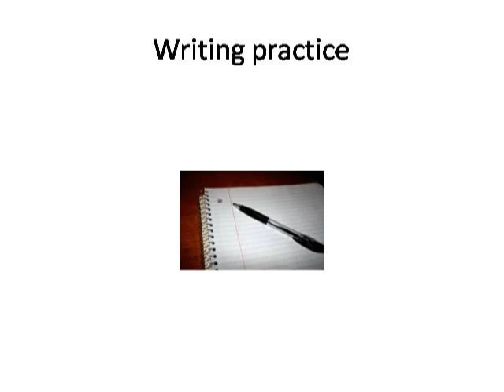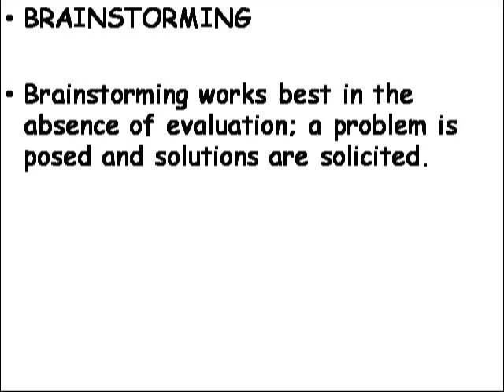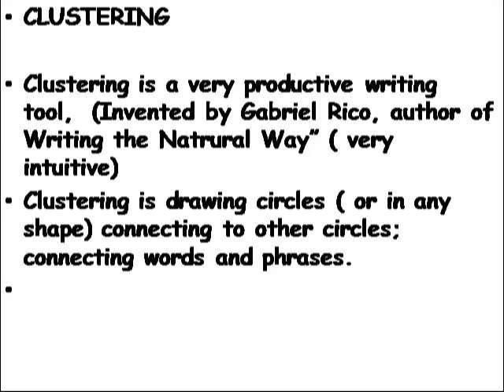Journal Writing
by rosalinda flores martinez